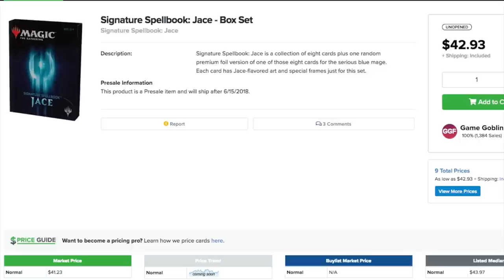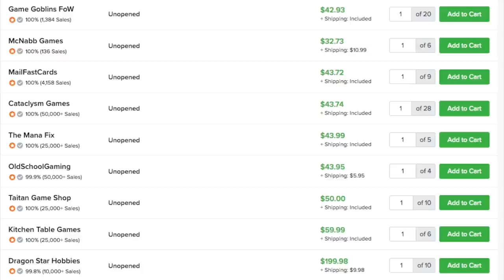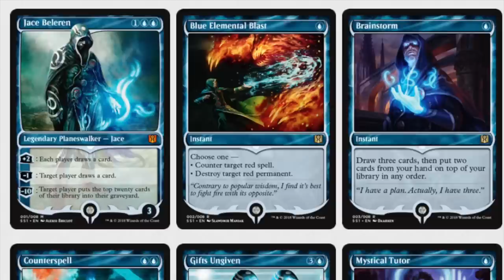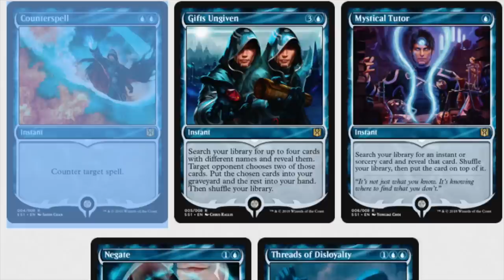Scalping $45.99 Signature Spellbook Jace $$$